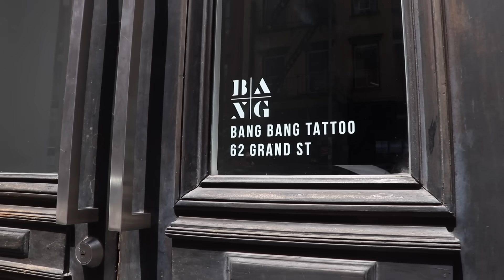Getting My FIRST TATTOO **not clickbait**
today I did something really crazy. and decided to bring you guys with me. I took a trip to NEW YORK CITY to get my FIRST TATTOO. I went to the world famous Bang Bang NYC & my talented artists name is @nemo_tattoist. Watch to see my reaction to getting my first tattoo. Let me know if you guys want me to show my mom...and get it on camera. FILMED BY: BRIANA BATTAGLIA